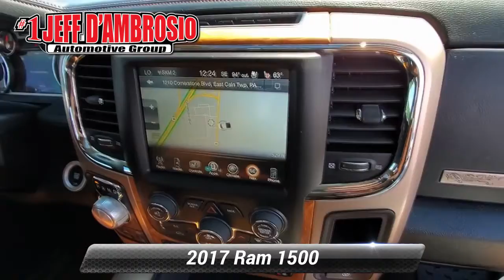Certified 2017 Ram 1500 Longhorn, Downingtown, PA 201956A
1221 E. Lancaster Ave

Destination Downingtown! Jeff D'Ambrosio the dealership you can trust! Over 38 Acres of New & Pre-Owned Cars, Van, Trucks & SUV's. Guaranteed you will get the lowest Price from us or we will beat it!2017 Ram 1500 Laramie Longhorn Pearl White CARFAX One-Owner. Clean CARFAX. Certified.

[RLVID:30797:f98e1600ab8451ab:7e1ab1d297b381de:1]